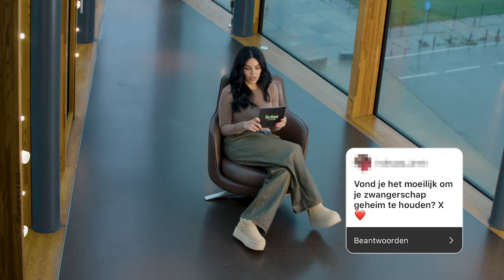Selma beantwoordt jullie vragen 🔥 | Wat vindt ze van de mama-maffia en wie is de vader?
Via social media hebben jullie een hoop vragen voor Selma Omari ingestuurd. In deze video beantwoordt ze het eerste deel. Wat waren haar zwangerschapskwaaltjes? Wat vindt ze van de mama-maffia? En wie is de vader van haar baby?